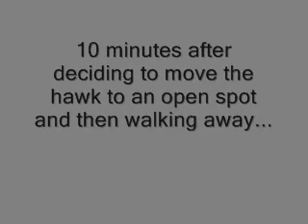Release of Red-tail Hawk from Varmint Trap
Red-tailed Hawk accidentally got caught in my foot-trap legally set for varmints (which was supposed to be hawk-proof) and we released it unharmed. Mid-Michigan end of December 2007.